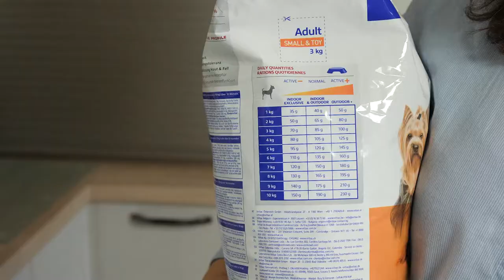Comment nourrir son chien avec les croquettes VETERINARY HPM ? [Tuto]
Tutoriel santé & bien-être pour prendre soin de son animal et bien le nourrir au quotidien. Votre chien est par nature un carnivore et se nourrit majoritairement de viande. Comme vous, votre chien a besoin d’une alimentation saine et équilibrée pour rester en bonne santé: il a besoin d’une alimentation qui réponde à ses besoins spécifiques. En savoir plus